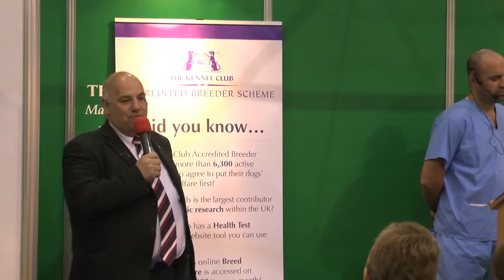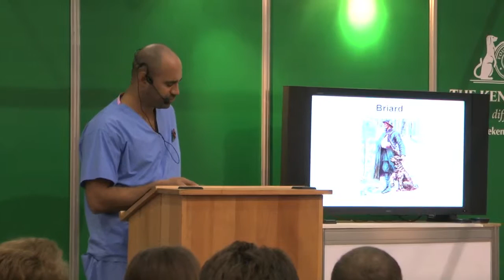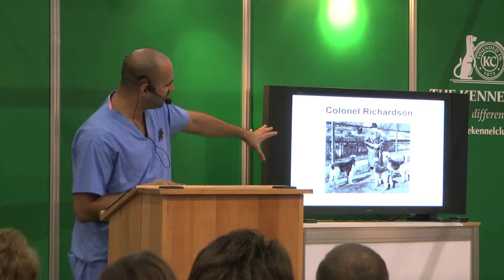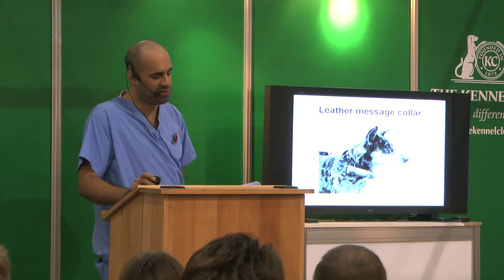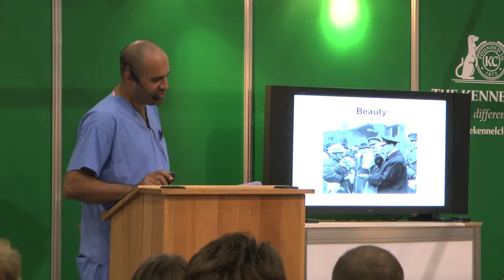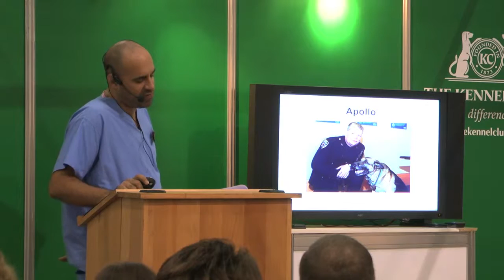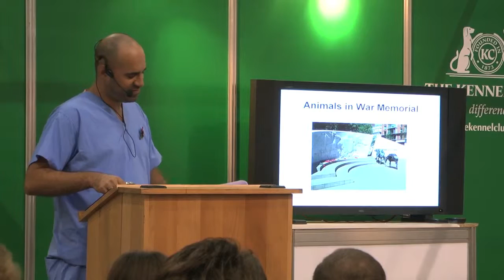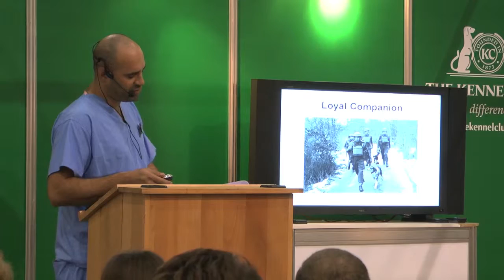Dogs of War - Marc Abraham - Discover Dogs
TV vet Marc Abrahams takes a seminar about Dogs of War, filmed at Discover Dogs 2010. Stories and tales of dogs used in war-day Britain.